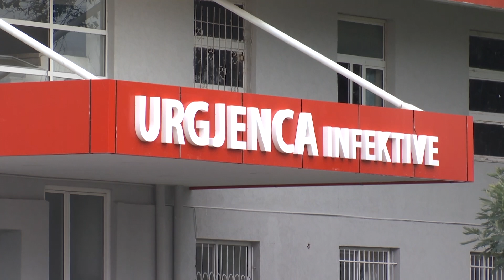COVID-19/ 5 raste të reja, 3 raste në Durrës, 1 në Tiranë, 1 në Krujë.